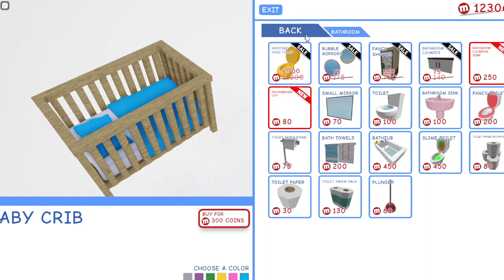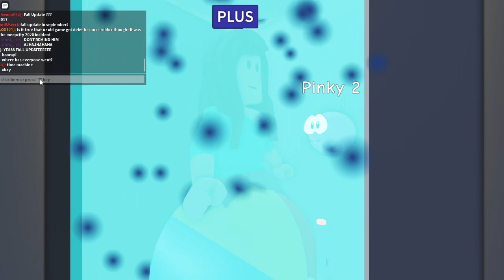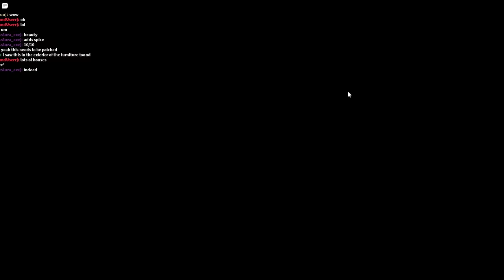(Roblox) 🌞CLASSIC MEEPCITY SUMMER UPDATE 2023!!🌴 (I MET THE CREATOR AND GAME TESTERS!!)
Hooray! The time has finally come!!
⛱The Classic MeepCity summer update has ARRIVED! There are a lot of things to do and it's AMAZING!! I waited ALL DAY for this moment to come, and when it finally came i was SO exited! I, among many other people, got to meet the creator (TheNamesUserr) and the 4 game testers! This was a LUCKY experience. I LOVE CLASSIC MEEPCITY and this game shall never fail like the real meepcity! And also, congrats to anyone of my fans that appeared here, it's a very pleasant experience! This is an unedited video, so that's why it's so long! Have a Wonderful Summer!
(Description from the real game)
☀It's Summer in Classic MeepCity!🌅
Added an Update Log button in the main menu!
Check out the NEW Furniture including BABY Furniture!👶🍼
Added NEW Wallpaper and Flooring!🌟⭐
Added NEW Meep Accessories🎩👒 (Some are summer themed!)
New Beachball Toy!🥎
SALE! Furniture, Wallpaper and more are on sale for a limited time!

CAMPING SITE⛺
Added Ziplines across the Site!

I hope you enjoy this new update as much as I enjoyed it! See you soon!!